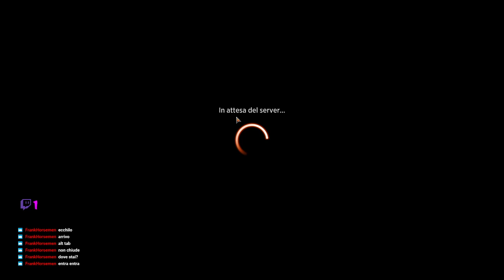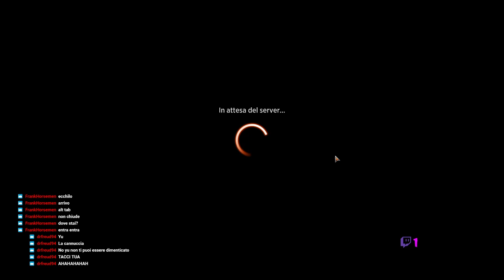SBROCCO SU MAGIC ARENA 2